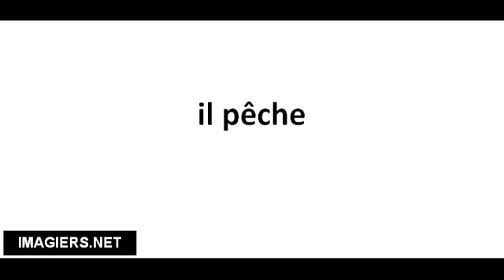Pronuncia corretta il pêche